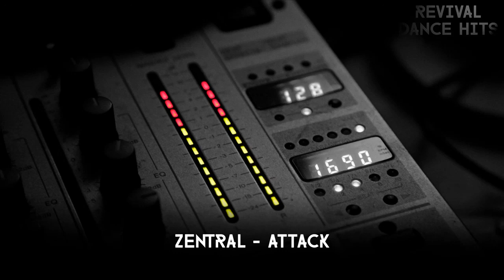Zentral - Attack [HQ]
Zentral ‎– Attack

Label: MD Records
Country: Spain
Released: 1997
Genre: Electronic
Style: Hard House, Hard Trance